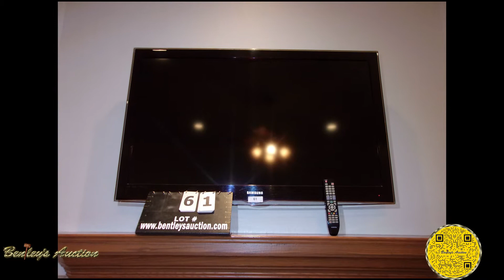1734 TX Rutherford Estate Online Auction